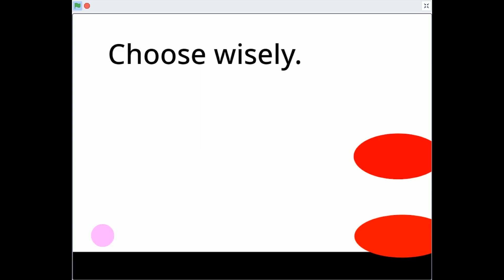Scratch Xania: A Very Hard Platformer - CoBi (Coding Bintaro)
Ayo gabung bersama Coding Bintaro, Dari kecanduan Gadget menjadi pembuat Game, Animasi & Aplikasi. Juara Kompetisi Nasional & Internasional.

" Fun Programming & Joyfull Multimedia Learning "

Tempat :  Jl.Mertilang II Blok JE-9 No. 7A, Bintaro Sektor 9, Tangerang Selatan
Ig/FB/Path/Twitter : Coding Bintaro